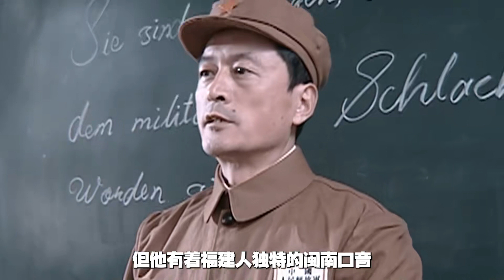1949年毛主席痛批陳伯達，將其嚇得差點下跪，林彪知曉后瑟瑟發抖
1949年毛主席痛批陳伯達，將其嚇得差點下跪，林彪知曉后瑟瑟發抖